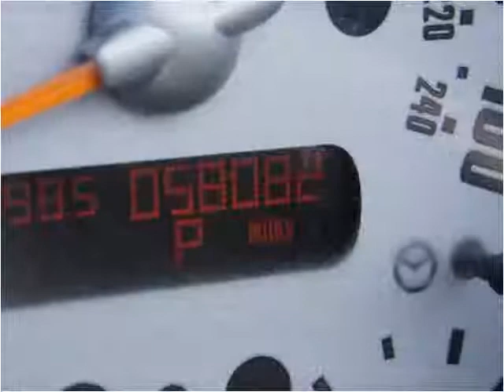2005 MINI Cooper Used Cars Linden NJ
This 2005 MINI Cooper is available from Arrow Motors.